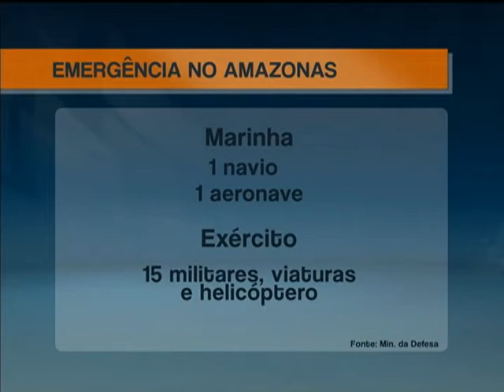Minha Casa, Minha Vida dará prioridade às famílias afetadas pelas enchentes no Norte do país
ATIVIDADES DA PRESIDENTA - 15.03.14: A presidenta Dilma Rousseff sobrevoou, neste sábado (15), áreas atingidas pela cheia do Rio Madeira, em Rondônia. Acompanhada dos ministros da Integração Nacional, Francisco Teixeira, e da Saúde, Arthur Chioro, ela se reuniu com autoridades locais e com o governador do estado, Confúcio Moura. Em Porto Velho (RO), a presidenta concedeu entrevista à imprensa e disse que o programa "Minha Casa, Minha Vida" vai dar prioridade às famílias castigadas pelas enchentes. Dilma também anunciou a liberação do FGTS aos trabalhadores atingidos pelas cheias, auxílio aos pescadores e o aumento do número de profissionais do programa Mais Médicos para a região. Dilma Rousseff ainda sobrevoará regiões no Acre, onde se encontra com o governador do estado, Tião Viana.